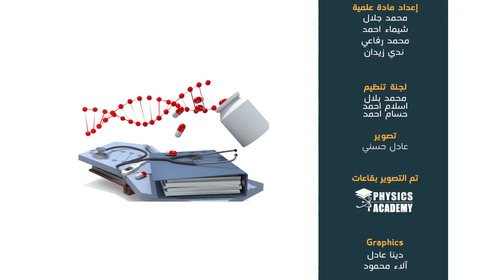Tasc & 911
Shoot & Edit By Cloud Graphic Studio

Our services ( Graphic design -Photography -Videography - video editing - motion graphics)